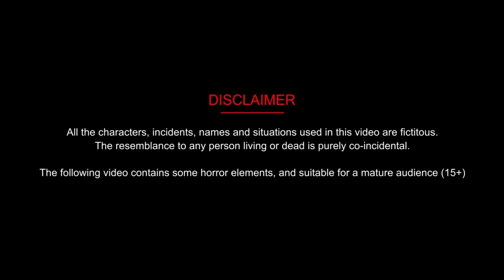फूल परी के जादू फूल | jadui kahani | New Latest story | Cartoon video | jadui phool | pari ki story